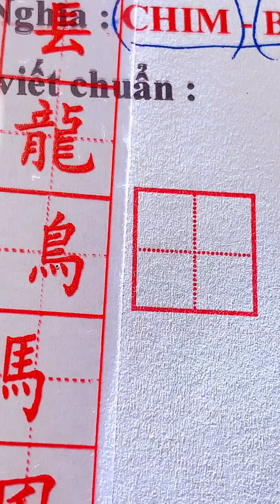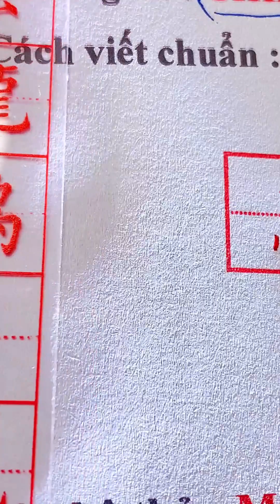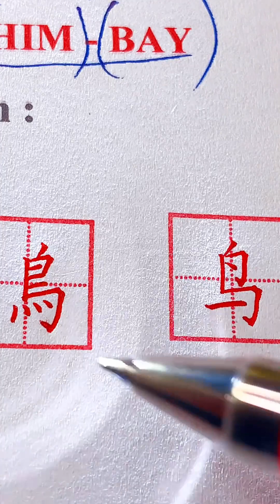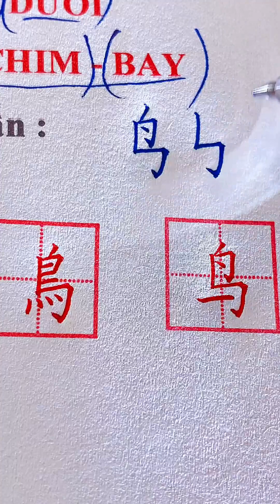196 . BỘ ĐIỂU - Con chim